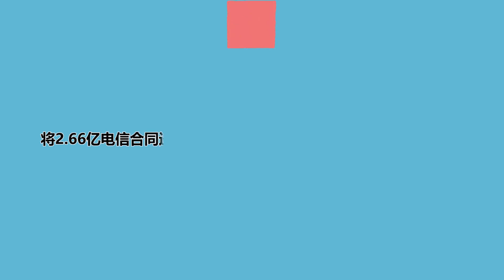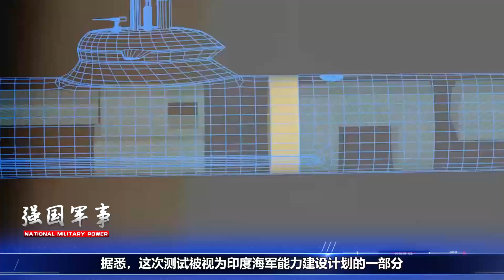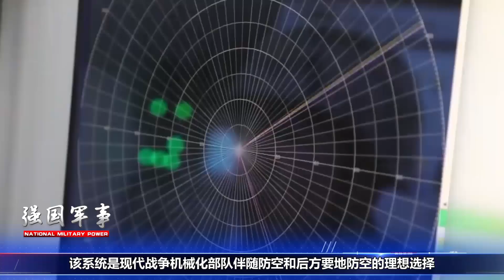印度要打造6艘核潛艇，國人卻都是嘲笑和譏諷？喪失警惕會付出代價【强国军事】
1、00:00-02:53 將2.66億電信合同送給華為，印度重新選擇中國？事情沒那麼簡單
2、02:54-05:38 看貶印度會付出代價！要打造6艘核潛艇擊敗中國航母？看貶印度會付出代價！
3、05:39-09:34 紅旗-17AE短程地對空導彈系統獲出口許可，性能碾壓印度同類型裝備
印度要打造6艘核潛艇，國人卻都是嘲笑和譏諷？喪失警惕會付出代價